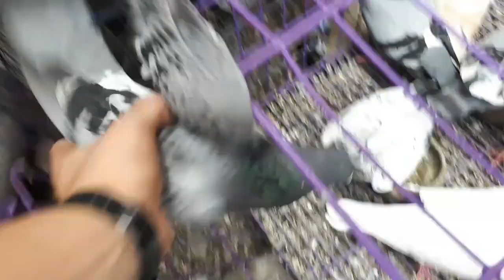SWERTI TO BOI